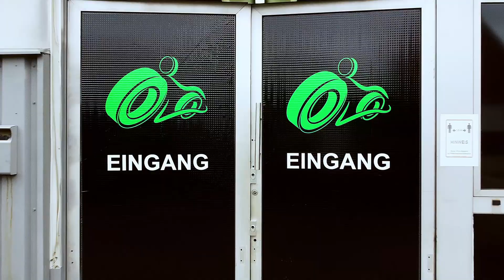Ist der Motor kaputt? Vespa P80X Restaurierung | Teil 1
In diesem ersten Video geht es um die Restaurierung einer Vespa P80X und in diesem ersten Teil konzentrieren wir uns auf die Überprüfung des Motors. Wir zeigen Dir Schritt für Schritt, wie Du feststellen kannst, ob der Motor defekt ist oder nicht. Dazu öffnen wir den Motor und untersuchen die Teile. Wir geben Tipps und Tricks, wie man die Probleme identifiziert. In den nächsten Teilen geht es zum Lackierer und wir zeigen, wie Du die Motorprobleme beheben kannst.

00:00 - Intro
00:12 - Das Vespa Projekt
01:20 - Der Zustand
02:03 - Der Vespa Motor erklärt
04:33 - Typische Ursachen
05:12 - Neuer Motor oder Restaurierung?
05:35 - Kosten der Restaurierung
06:01 - Tipps zur Vermeidung vom Verschleiß
06:55 - Wie es weiter geht

👉Adresse:
Im Feld 22
49525 Lengerich, Deutschland

🎵 Musik🎵
@Ikson - Harmony [Intro]